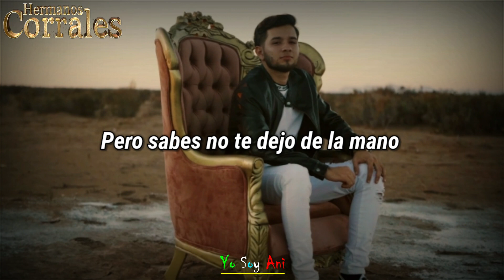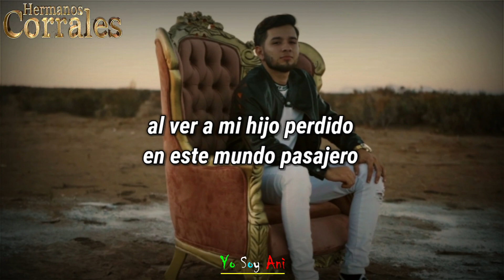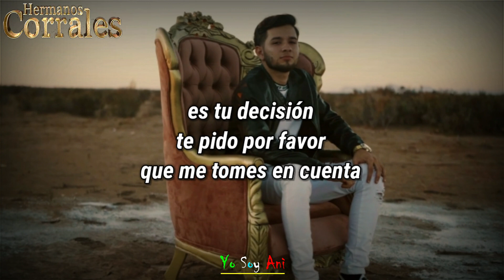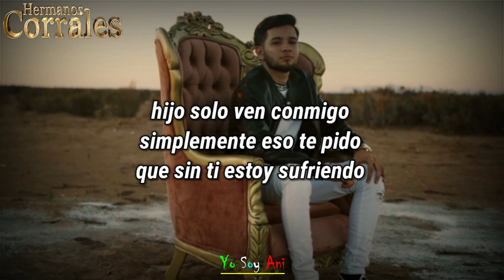Últimamente (Video Lyric) Hermanos Corrales 2021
Últimamente // Hermanos Corrales (Letra)

"Llevando un mensaje a travez de las letras"